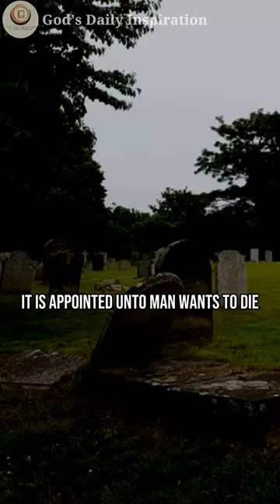THE FEAR OF DEATH AS BONDAGE | Billy Graham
THE FEAR OF DEATH AS BONDAGE

Speaker: Billy Graham